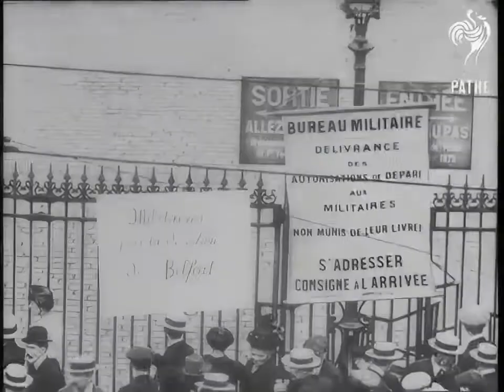Mobilization for WW1 - France 1914 [HD/60FPS]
Uncolored Version of the Mobilization for the WW1, in France the 2nd August of 1914, PARIS